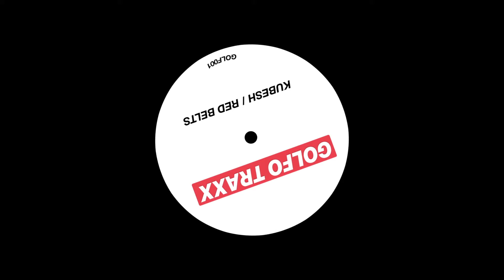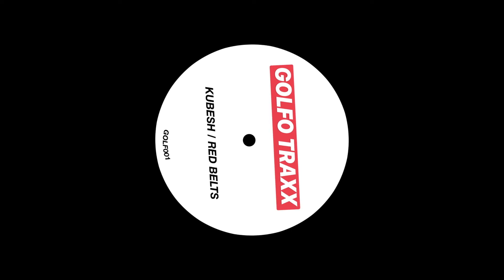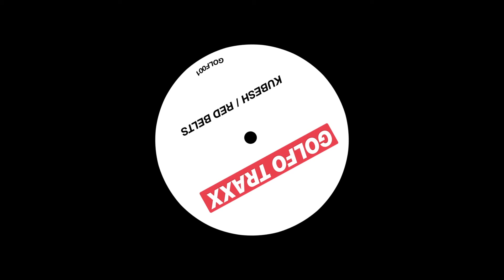GOLFOS - RED BELTS [GOLF001]